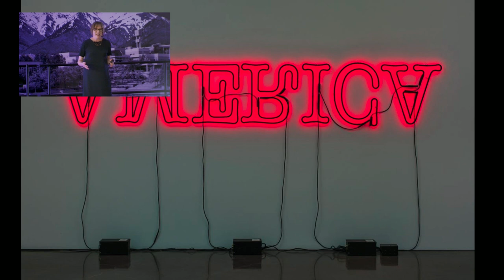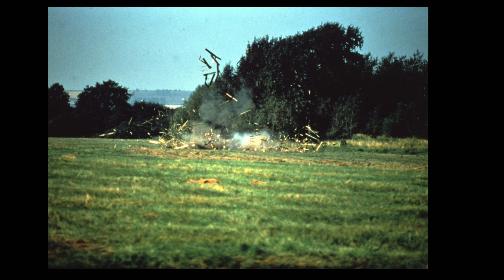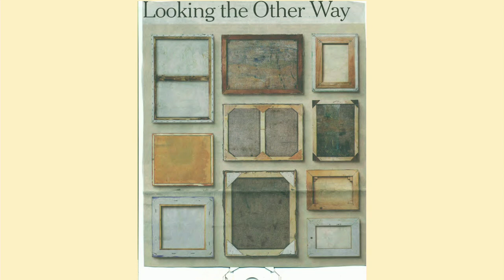The Art of Perception: Seeing What Matters with Patients and Staff | Amy Herman, JD, MA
(2022)